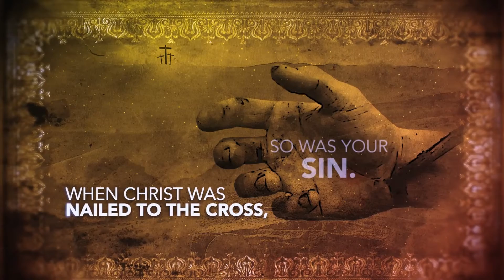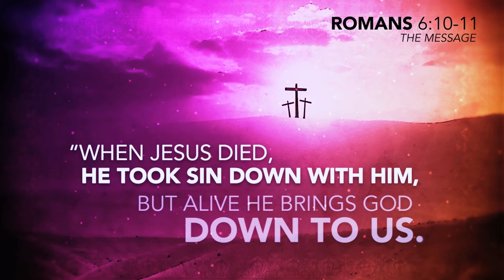You're Invited!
We invite you to come and worship with us on Sunday as we return, rebuild, and rejoice!